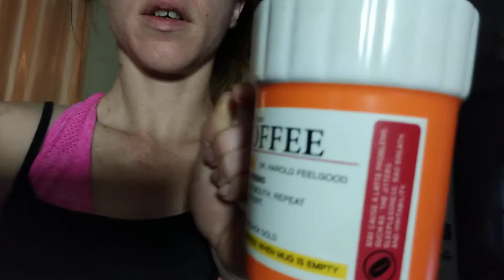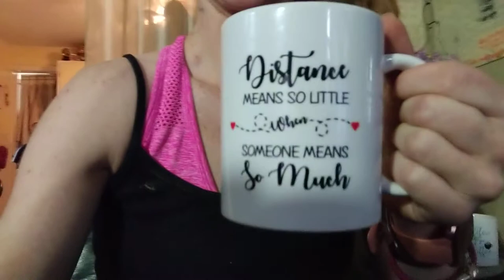MY COFFEE CUP COLLECTION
I was having a hard time waking up so I decided to film this odd and too long video showing some of my coffee cup collection.

RELATED LINKS

MY FAVORITE HOODIES AND T-SHIRTS

nearly 20 questions about me

The rest of the 20 questions

fall pinata fail